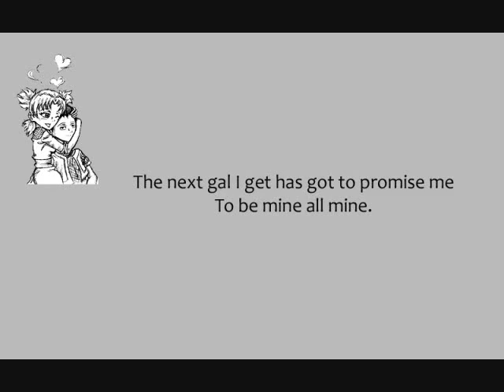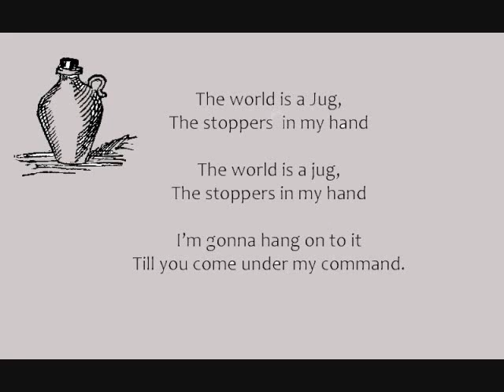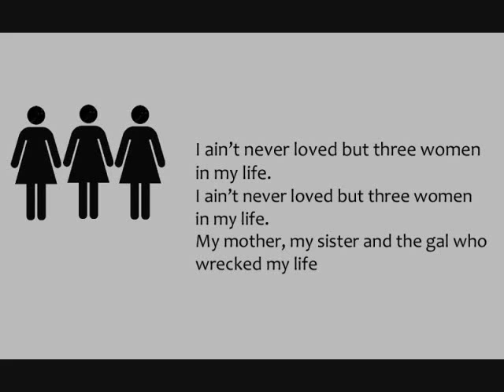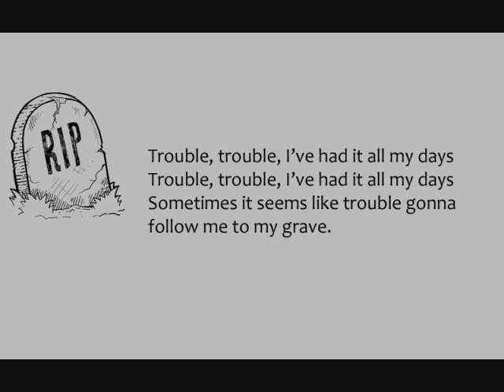Down Hearted Blues (cover) Ukulele and Bass with Lyrics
This is an old Bessie Smith number.  I'm playing it on ukulele and bass.  Includes lyrics.